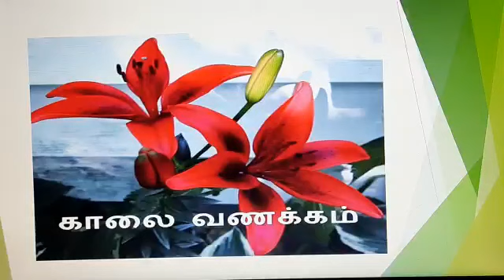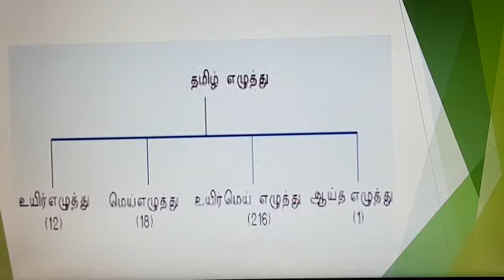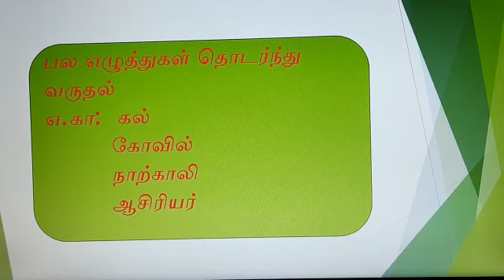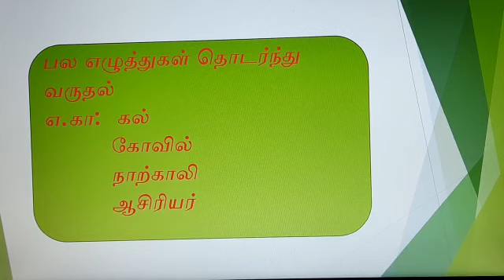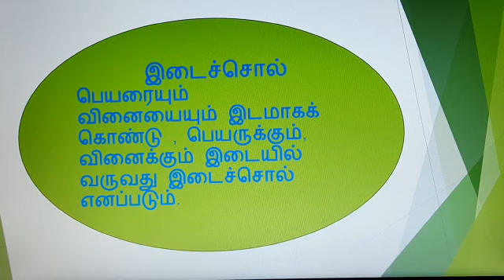ஐந்தாம் வகுப்பு பெயர்ச்சொல் பகுதி 1